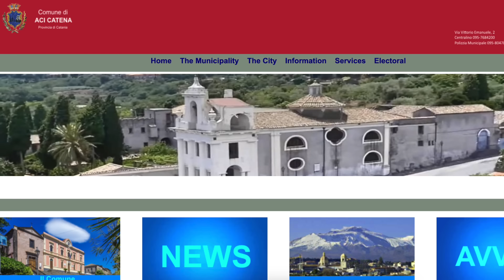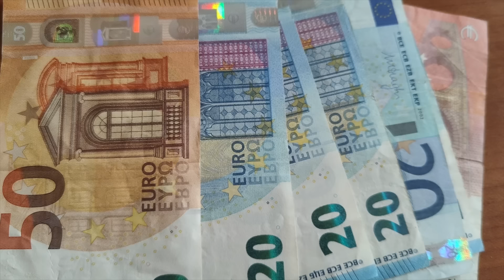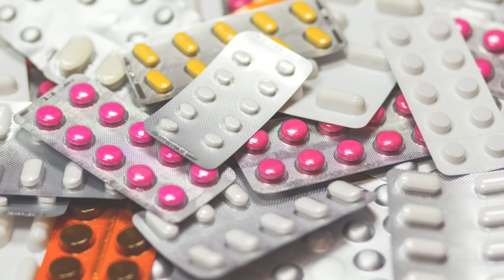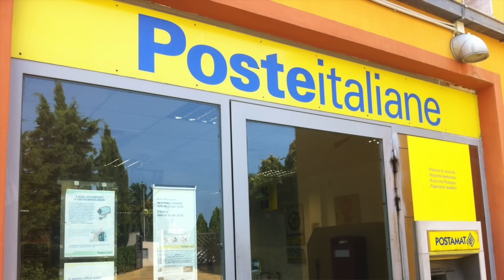Fundamentals of Living in Sicily: Healthcare, phone, banks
We are two expats from Boston area living in Sicily. Today we talk about getting codice fiscale, town services , healthcare, banks , phones and  more.
*Coming to Sicily? We do tour consulting, bookings and also small private and customized or small group tours.
*Here is our Amazon Shop with Sicilian Products we back